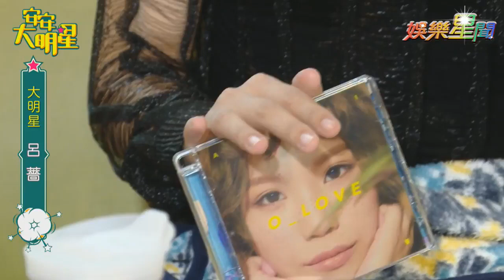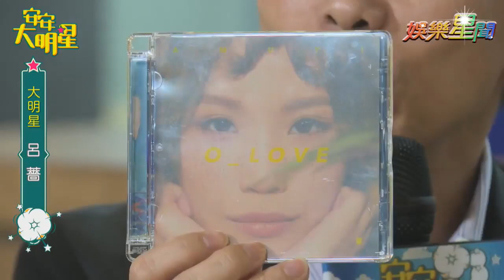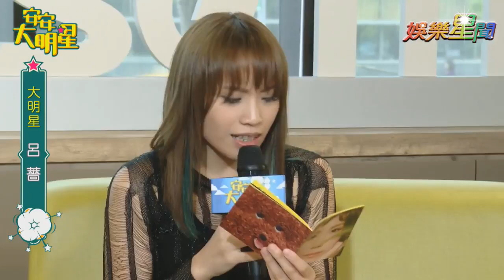【經典重現】新生代靈魂歌姬呂薔一開口驚艷全場！｜安安大明星完整版